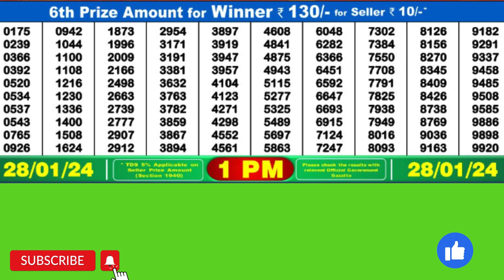DEAR YAMUNA SUNDAY MONDAY WEEKLY LOTTERY TODAY RESULT 1 PM 28/01/24#latest lottery result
DEAR YAMUNA SUNDAY MONDAY WEEKLY LOTTERY TODAY RESULT 1 PM 28/01/24, FIRST PRIZE 1 CRORE, DRAW No 43 MRP Rs 6